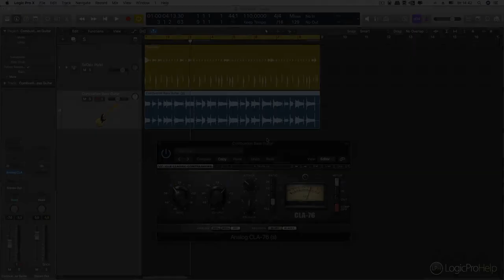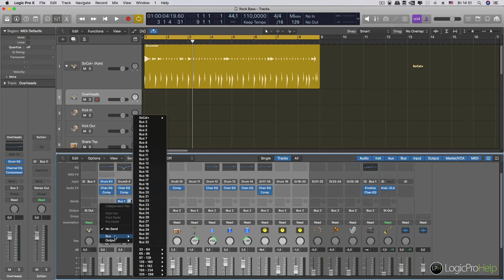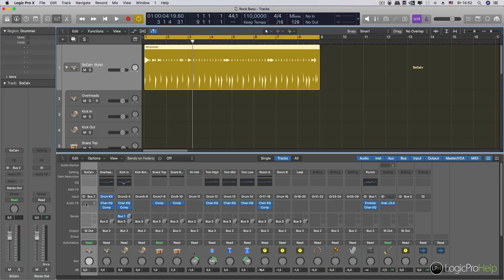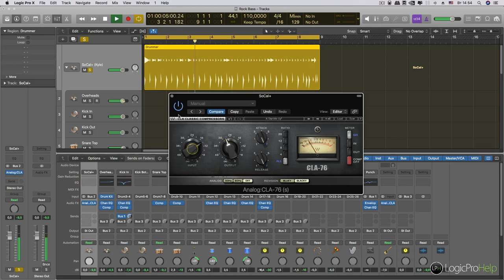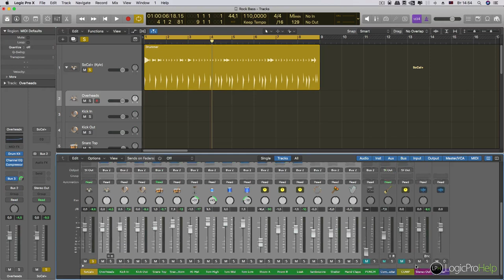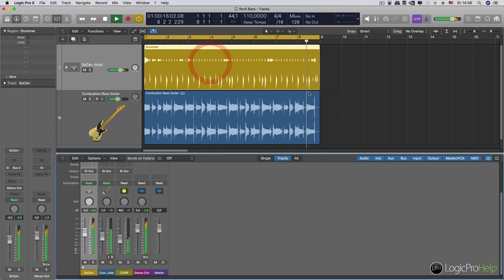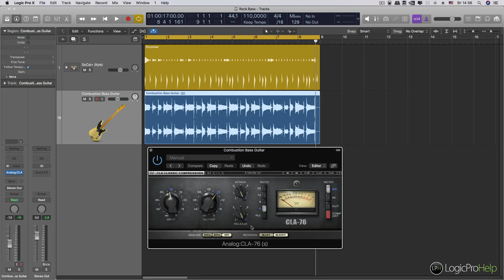Особенности настройки компрессора 1176 от Waves [Logic Pro Help]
Особенности настройки компрессора 1176 от Waves.